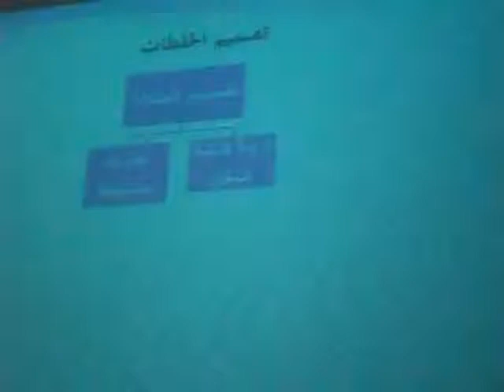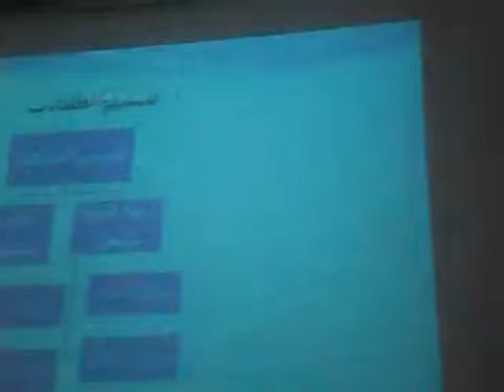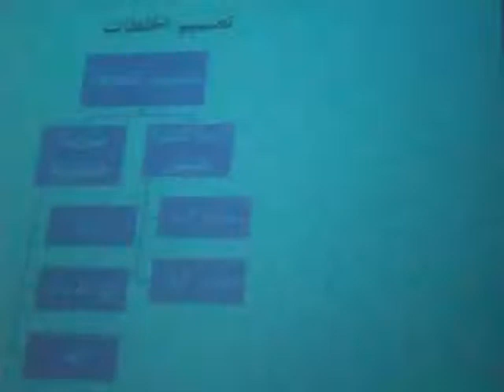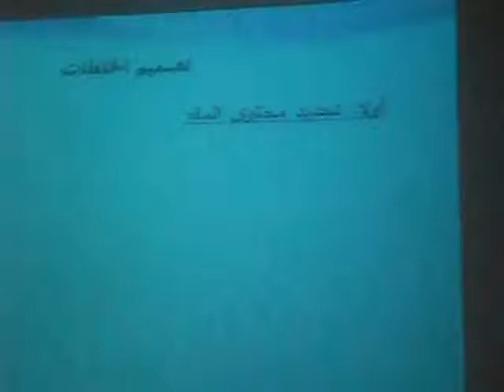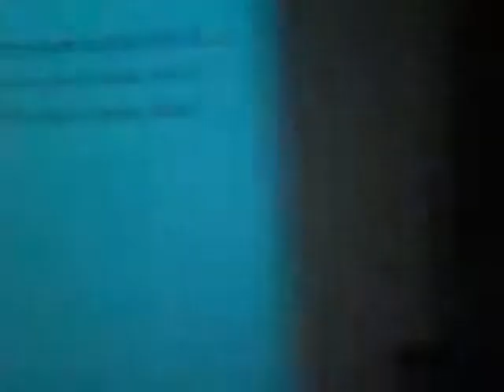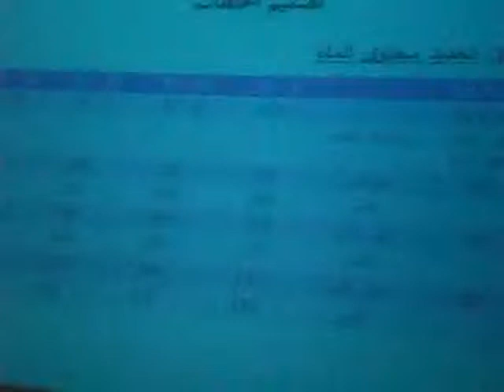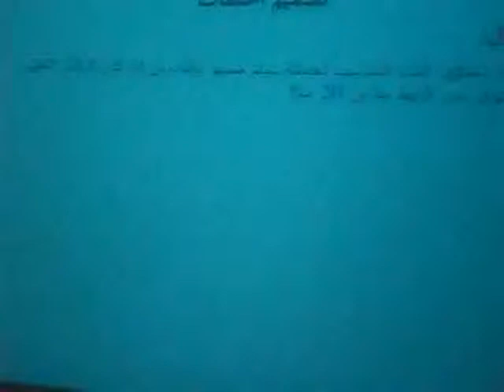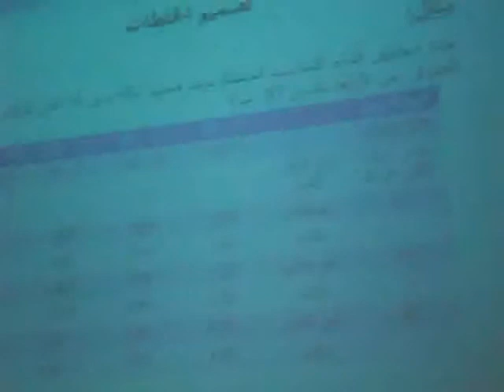lec 13 \ 2